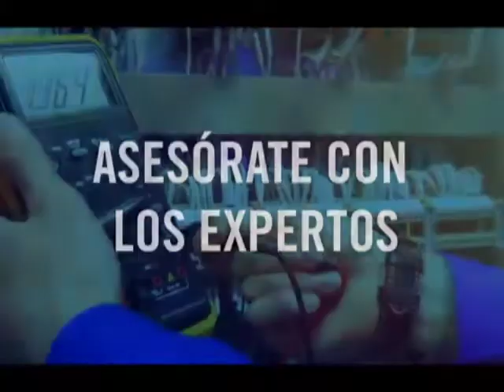Noticiero Guatevisión | Emisión Estelar | 22-01-18 | Segmento 02